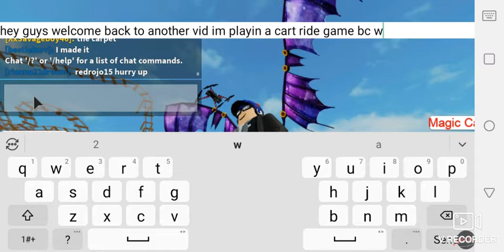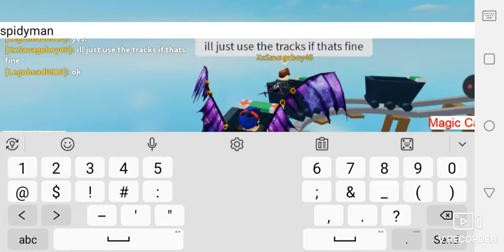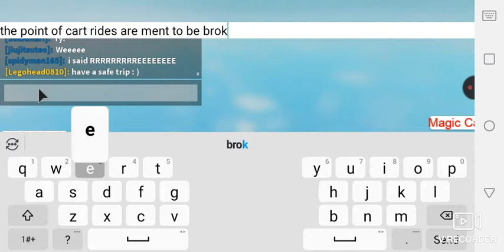Cart rides were broken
Breaking the carts in this cart ride game